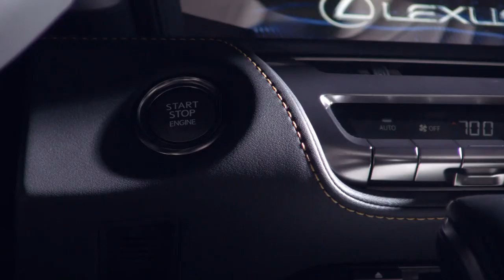The new Lexus LC Convertible Trailer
"Long, low and lean, the Lexus LC Convertible concept retains the athletic proportions of the LC coupe. It's a shape that evolved naturally from the original LC design, yet still manages to stand on its own with a unique identity. It blends uniquely Japanese aesthetics with the promise of sensory satisfaction that only a convertible can provide.

In addition to the visual appeal of the exterior sheetmetal, the Lexus LC Convertible concept attracts drivers and passengers alike with an allure of a cabin that caters to every need. From the comfort of its tailored seats to the feel of every switch and button, everything about this LC is designed to make even the most common trip feel like an occasion. Crisp white leather trim abounds while yellow accent stitching adds a pop of color without distracting from the subtle elegance of the overall design.

More than just a grand tourer, the strong exterior lines of the Lexus LC Convertible concept reinforce its performance pedigree. Its short overhangs, 22-inch wheels and wide stance are all reminders of this car's performance potential."